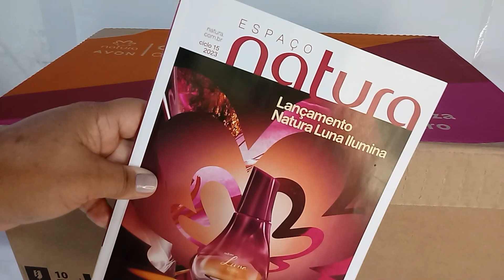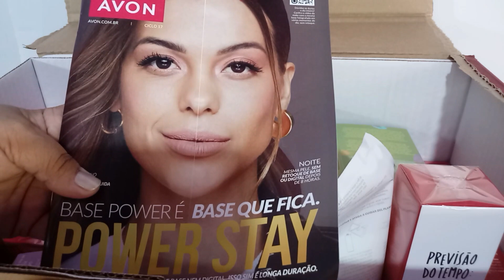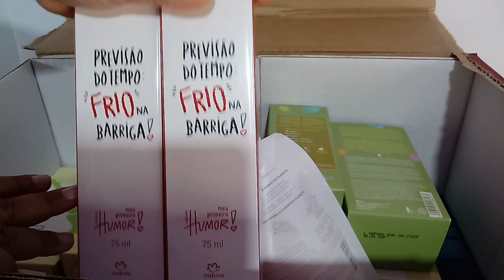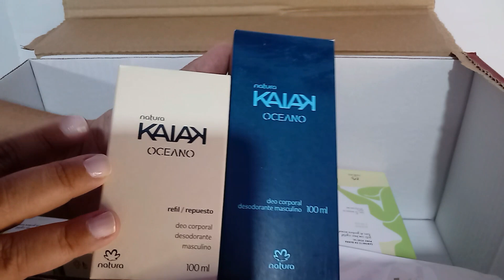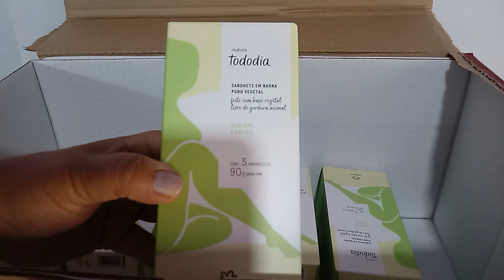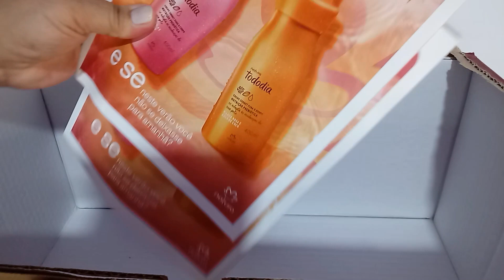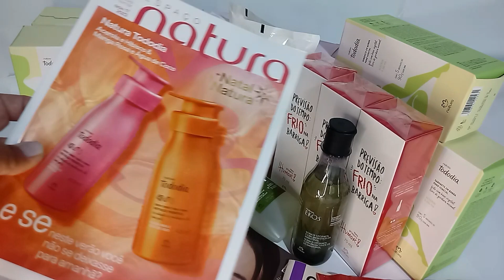ABERTURA DE CAIXA CICLO 15/2023 da Natura, recebi menos amostras, e revistas avon e natura juntas.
Nesse vídeo trago mais uma abertura de caixa da natura do ciclo 15

Primeiro pedido juntos com a possibilidade de passar avon junto, mais a caixa da avon ainda não veio, mesmo o pedido sendo programado pra ser no ultimo dia da avon, já que ainda não podemos passar avon igual natura, estranhei que passei 5 colônias natura e só recebi um conjunto de amostras, só percebi depois que revendo meu video de abertura de caixa 14 que recebi mais amostras no ciclo passado que nesse.

 Nesse canal tem passo a passo, aberturas de caixas, revista digital com a presencial e como montar seus presentes e kits.

Já me segue pra não perder nada, vídeos toda semana e shorts também.

Link dos produtos que comprei da shopee e usei em vídeos no canal!

Wedroo 12cm Ursinho De Pelúcia De Desenho Animado Pingente De Bolsa De Brinquedo

Alça de sacola com 20 unidades cor parda ou branca

VENHA CONHECER OS BASTIDORES DESSE CANAL

SOBRE MEU CANAL:
Olá meu nome e Gisele sou consultora de beleza natura a mais de 10 anos,  e por 8 anos trabalhei como líder natura também, nesse canal trago dicas de como montar kits lucrativos,  precificar os produtos pra lucrar mais, estratégias para crescer como consultora de beleza natura

Se seu objetivo e crescer como consultora esse canal e para você.